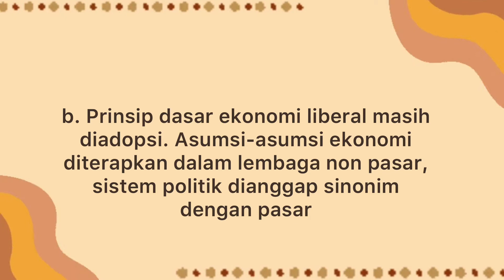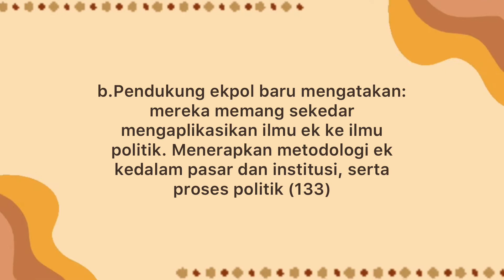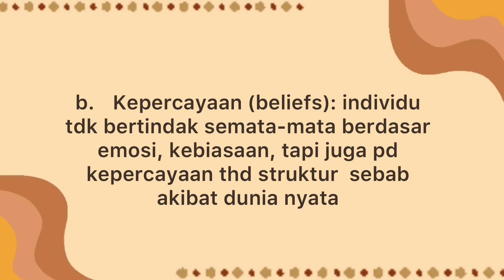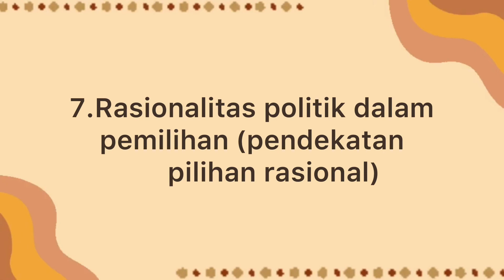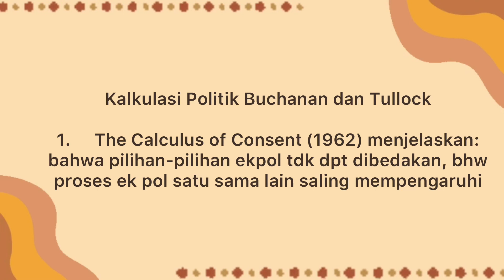EKONOMI POLITIK BARU KLP 12